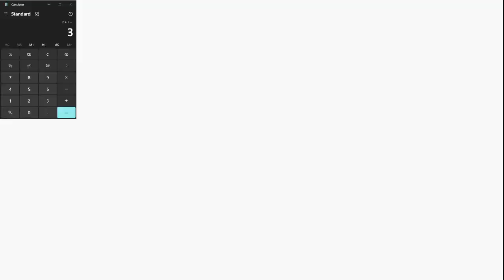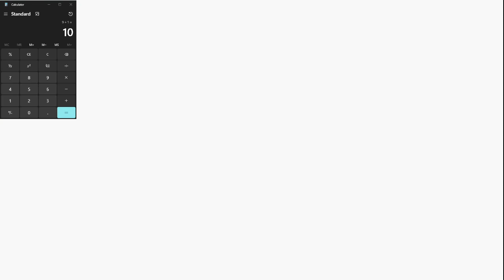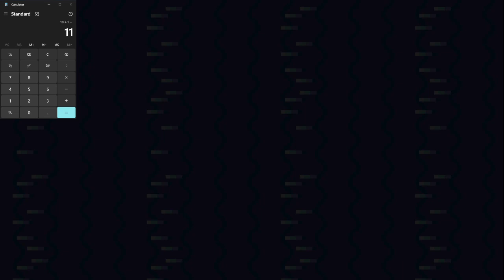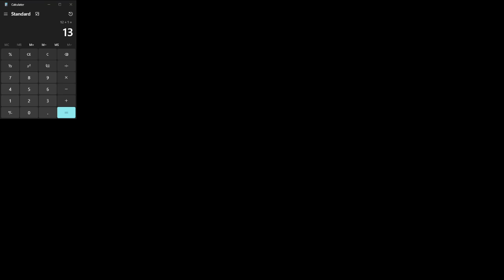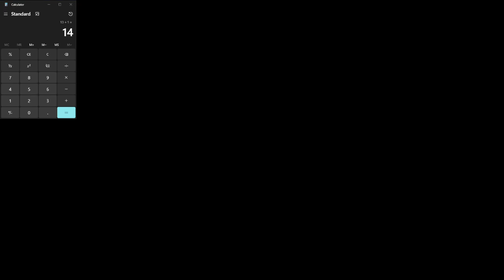Pokémon FRLG Roamer Shiny Hunting - Pewter Gatehouse is BETTER than Celadon! Entei Raikou Suicune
This is not the best method overall to find the roaming legendary dogs, Entei Raikou & Suicune in Pokemon FireRed and LeafGreen, (The fastest method would involve checking the dex each time for their exact location), but its a decent method to do without dex checking, and/or if you are shiny hunting them on multiple systems at once.

You could expect certainly ~12+/hour singled when done correctly and efficiently. I have averaged 14/hr single hunted as of the time of the upload of this video. In this video I got 15 encounters. The most in one hour I've seen so far has been 17 (singled).

SO as far as the gatehouses go in this game, Pewter City/RT. 2 is the best, a lot better than Celadon City, or anywhere else for that matter.

Here's why:
[1.] After you leave Celio and fly to Pewter to go into Route 2, after that initial fly, you have a 1/15 chance to hit the Roamer on that first encounter. (compared to a 1/33 chance at Celadon/RT.16). See at 59:39 in the video.
[2.] You do not need to Cut every reset.
[3.] If you're holding the down arrow, it will not bike your character through the text box. Right, Left, and Up will. So since Pewter gatehouses involve biking up and down, there's a 50% chance you won't bike through the repel and hit a wild random shitmon. (There are other methods to make sure you never bike in the grass after a repel runs out, as you see in this video with a precise biking method. 'TheBlackScareCrow' @Theblkscarecrow  on Twitch uses MID text speed to help him see the box quicker for his hunt, which is a great technique too).
[4.] It is easier to time your back-and-forth biking in Pewter, which results in biking in the grass a lot more each time. (back and forth for a total of 6 times overall, mostly). These extra chances help you secure the Roamer if it is on your route at a much higher percentage rate, and reduce the 15+. minute resets. See at 58:35 in the video.

Here's the precise biking method:
Celio to Vermillion, then Fly to Pewter,
then bike down to RT. 2,
here go up and down x9, after the 9th go into the gatehouse
then go up and down x6, for 3 straight times, then enter&exit the gatehouse, and your repel should run out.

Repel right before the first grass patch, and for the rest of biking you will do x8 after the first repel, then x6, x6, x6, x6 (at this point the repel runs out again) then rinse and repeat.

Let me know if you have any questions. Happy to help.

- Richie